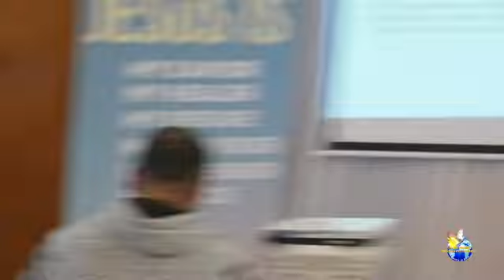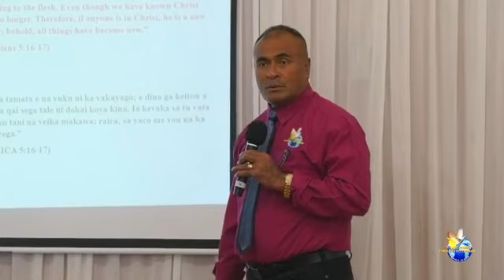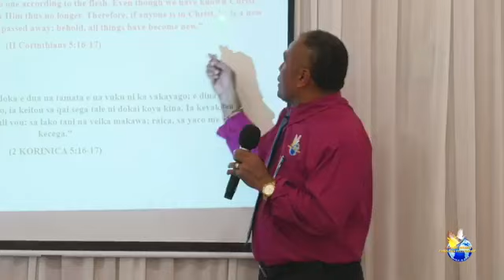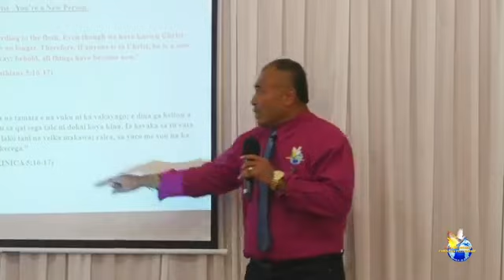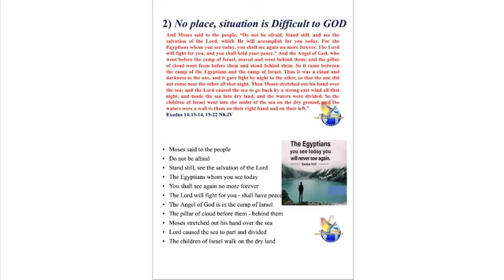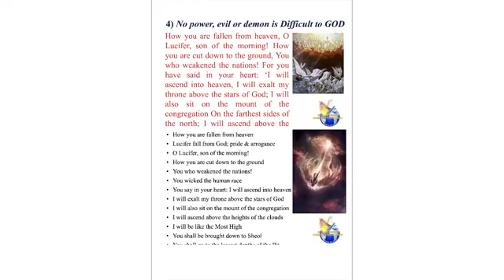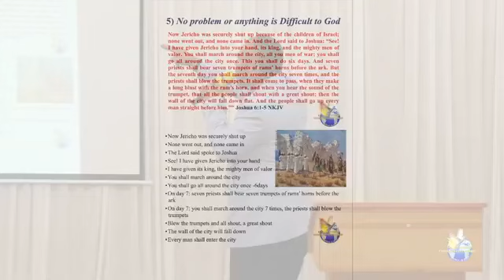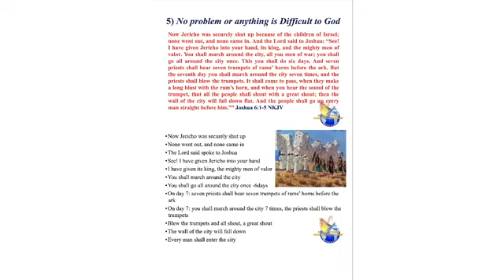SOULS TO JESUS MINISTRY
New Zealand Evangelism Day 5
Evening Service,
Venue: Elizabeth Campbell Hall, Auckland, New Zealand